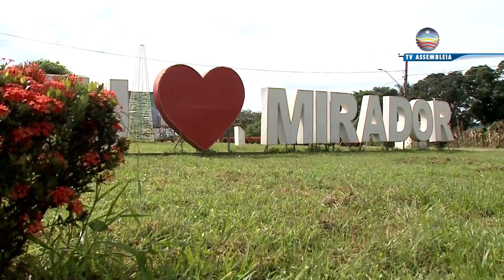Chuvas: cheia do Rio Itapecuru deixou centenas de famílias desalojadas no interior do Maranhão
O volume de chuvas foi além do esperado pela população de vários municípios do interior do estado. Cidades do leste do Maranhão decretaram Estado de Emergência, muita gente ficou desalojada e ainda não conseguiu voltar à rotina.